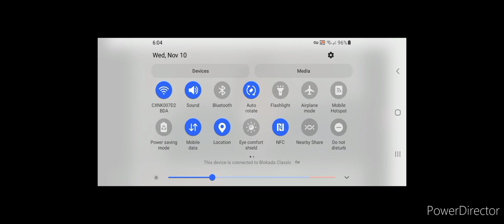Left Behind 2 with Kevin Sorbo: movie news with Brandon McDonald